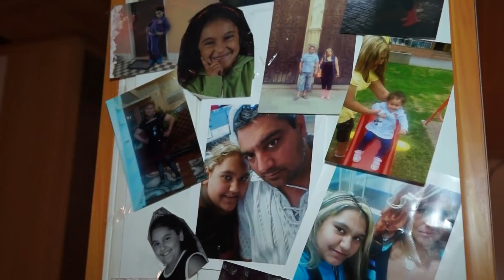Slávka, 14.narodeniny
Poprad, Veľký Slavkov 2018